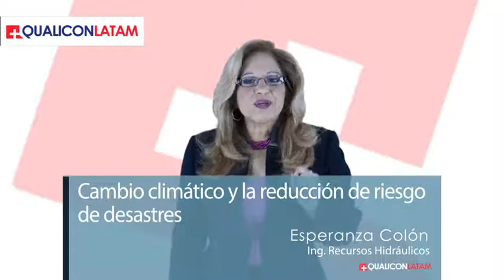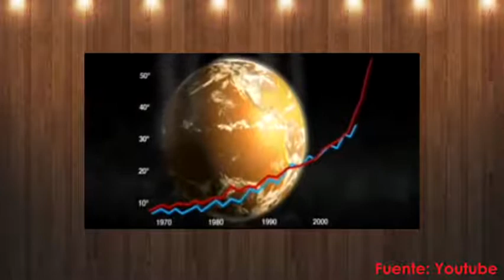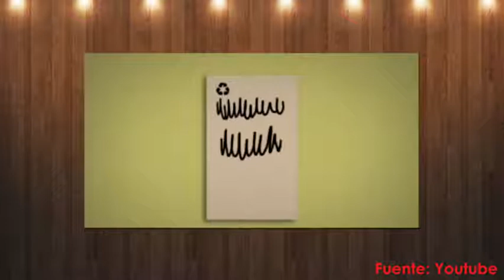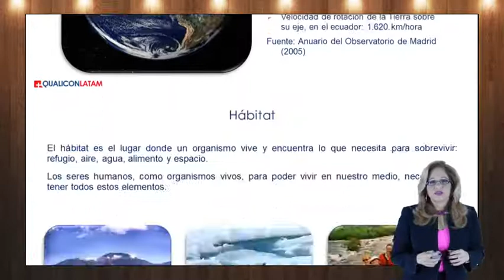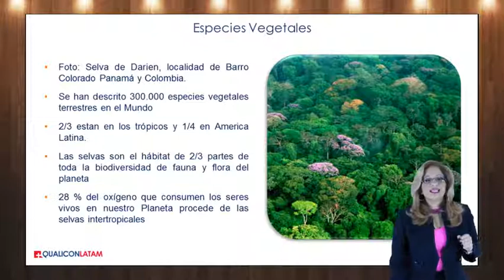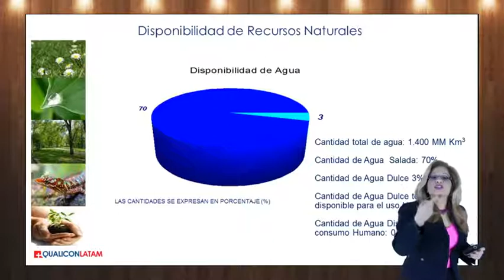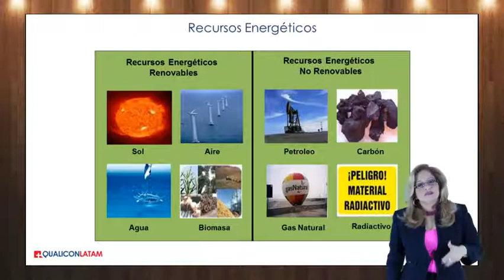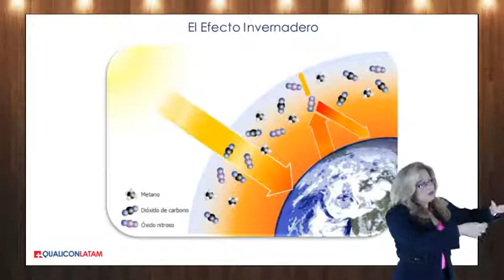Cambio climático y la reducción de riesgo de desastres, curso GIPAE gratis, Video 23